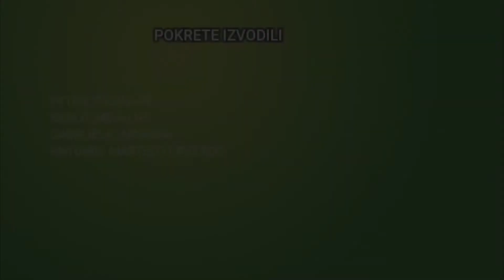Mali capoeira priručnik dio 2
Osnovni udarci u capoeiri.
Izvode Capoeira Amazonas mlade nade.